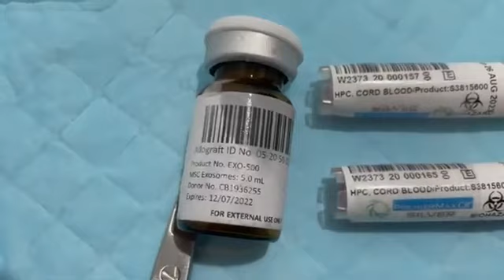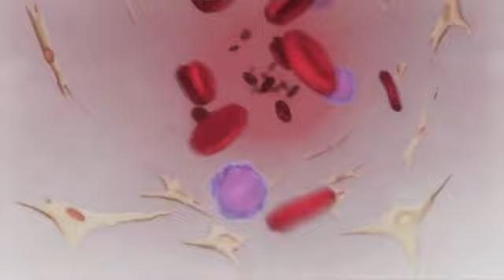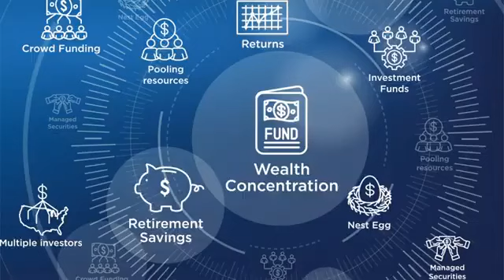Reason Why R3 Stem Cell Best Option For Treatment | Dr. David Greene Arizona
R3 Stem Cell has a decade of experience with 85% patient satisfaction. The safe treatment protocols are customized to your specific needs, with the IntelliCell providing amazing outcomes that are the most cost-effective. R3 also uses stem cell exosomes to improve outcomes. In this video, Dr. David Greene Arizona explains why R3 is your best option.